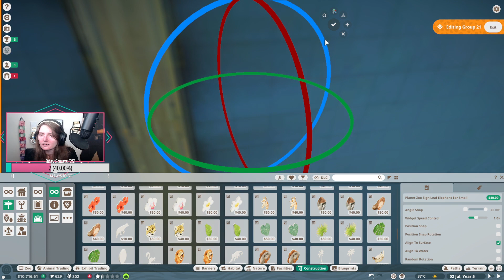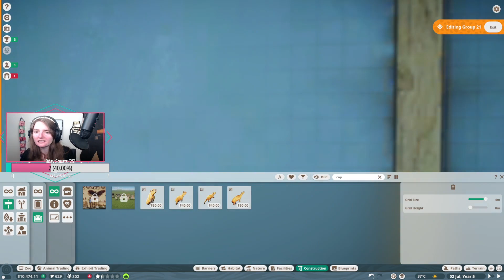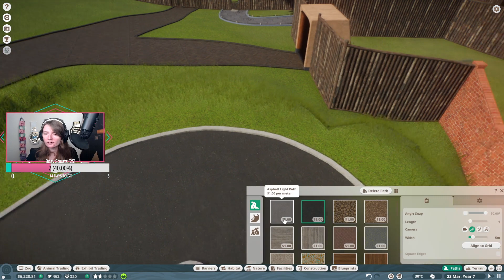What are we going to put in our zoo today? ~Planet Zoo (2) Challenge Zoo- Chat Decides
Game